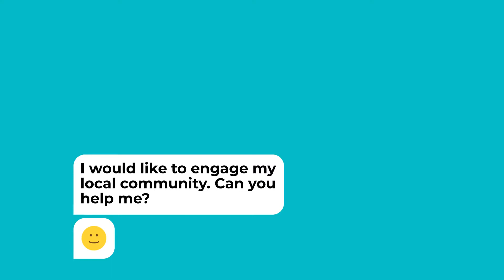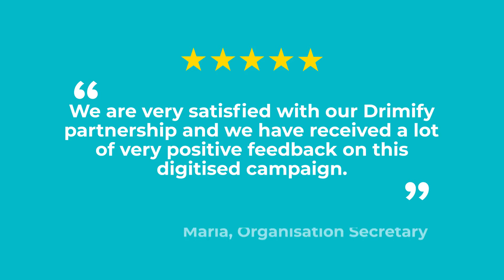Engage local and national communities • Gamification • Marketing Games • Serious Games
Discover our case studies and get inspired! Create your gamification concepts, marketing games, serious games and other interactive contents in minutes. Engage your audience.

Drimify is used accross all sectors: marketing, events, entertainment, human ressources, training, eLearning, education, non-profit organisations...

Give a new dimension to your projects!
Digitalize your contents, train and educate, generate leads and collect data.

Drimify
Create. Captivate. Engage.